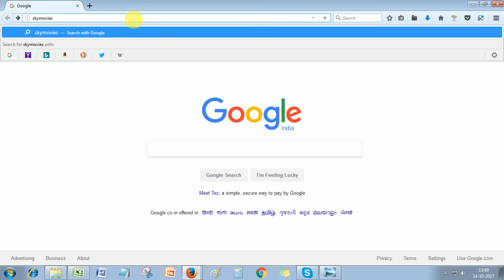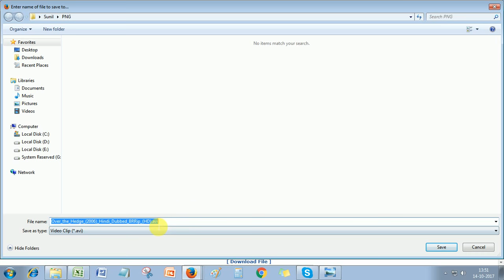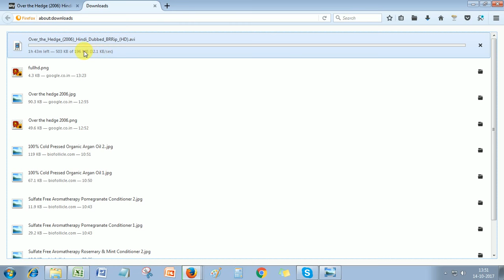How to download over the hedge movie Hindi Dubbed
Watch here how to download Over the Hedge Movie in Hindi Dubbed Full Hd just follow the steps:-
# Short Description of "Over the Hedge" 2006 Animated Movie - A scheming raccoon fools a mismatched family of forest creatures into helping him repay a debt of food, by invading the new suburban sprawl that popped up while they were hibernating...and learns a lesson about family himself.

This is my Youtube Channel "Fun2Fun", here you are learning & watching Gaming Videos, Prank Videos and full on full entertainment thoughts, Mobilekrida & much more.
(Kyonki Dekhoge to Janoge, Janoge to Karoge, Karoge to Sikhoge)

• Blogspot   : Fun2Funrajputsk.blogspot.in